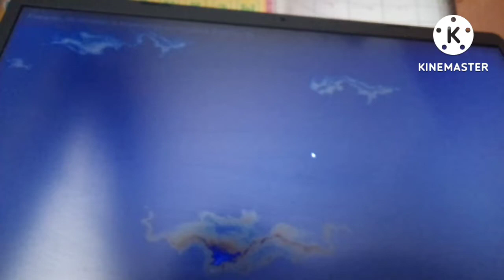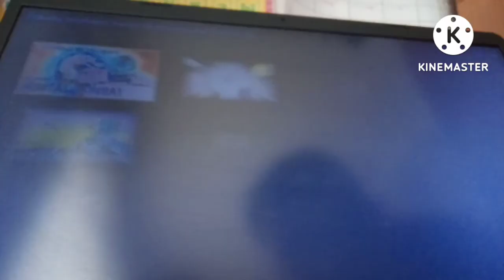ЯКУБОВИЧ В МОРТАЛ КОМБАТ (3 ЧАСТЬ) /реакция с вадимом